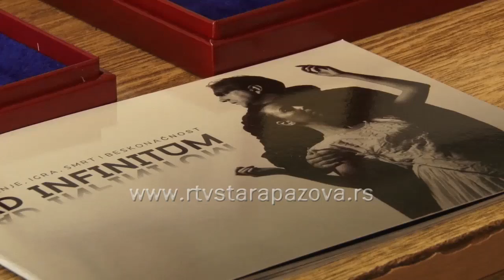Ad Infinitum zlatne maske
Za najbolju predstavu u regionu   na 59. Festivalu festivala u Trebinju proglašena je koreodrama o čovečanstvu Ad infinitum SP VHV iz Stare Pazove. Autori ovog univerzalnog dela su Miroslav Kožik i Miroslav Bako,koji sarađuju već nekoliko godina i nakon ove pobede kažu da sve ovo ne bi bilo da nije bio zajednički rad i trud celog ansambla, koji broji 15 glumaca, ali i neizbežne članove tehnike, majstore svetla i zvuka kao neizostavnog i vrlo bitnog elementa ovakvog dela.